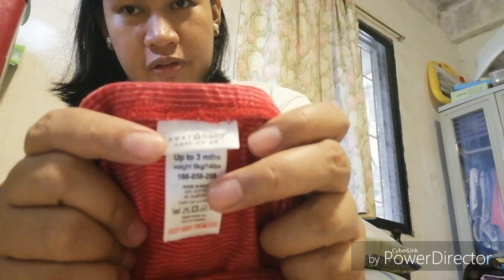baby haul.. For baby girl (ukay-ukay)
Kayo ba ay gaya kong momi na mahilig sa ukay?? Mahilig sa muramura.. Well momi para po sainyo ito.. At sa mga momi naman po na medyo nakaka angat angat para po sainyo itong video na to para magkaron po kayo ng idea kung anu po mabibili sa ukay ukay